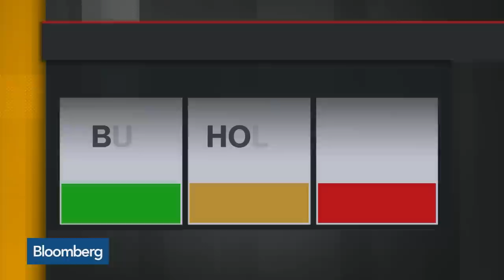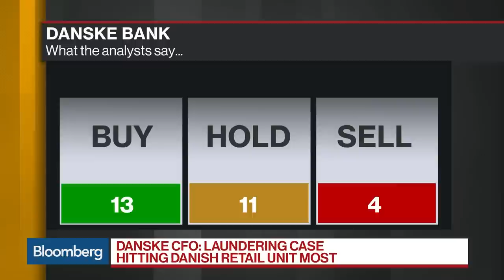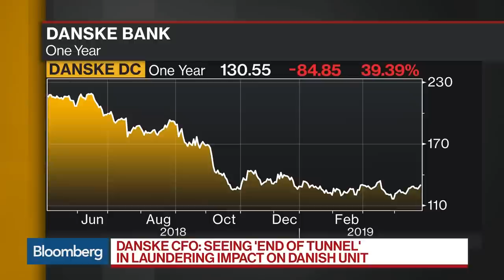Danske CFO Baltzer on Earnings, Compliance, Possible Takeover Attempts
Apr.30 -- Danske Bank A/S Chief Financial Officer Christian Baltzer says the bank is devoting considerable resources to compliance following a money-laundering scandal, and that long-term shareholder A.P. Moller Holding would likely block any takeover attempts after the scandal cut the Danish lender's share price by almost half last year. He talks with Manus Cranny on "Bloomberg Daybreak: Europe."